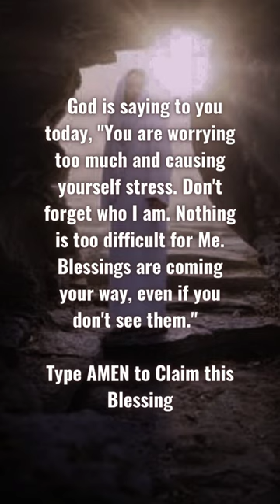God message today | Everything will Workout keep the faith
God message for me today
Universe message
Jesus message
Angels message
Jesus message
God Blessings message
Godly quotes
Bible quotes
Bible message
Quotes god